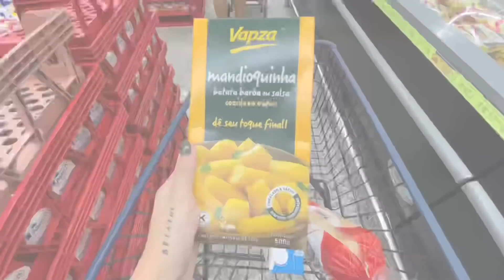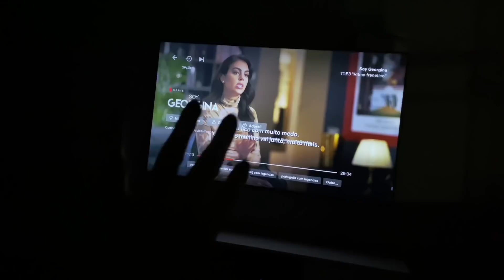NOSSO GÁS ACABOU😫E NÃO PODEMOS COMPRAR OUTRO, O QUE VAMOS FAZER AGORA??!😱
Estamos nos preparando para a grande novidade🤭, que contaremos para vocês, ainda essa semana.
Fiquem ligadinhos nos vídeos, que estamos soltando muitos spoilers😍

compras de mercado